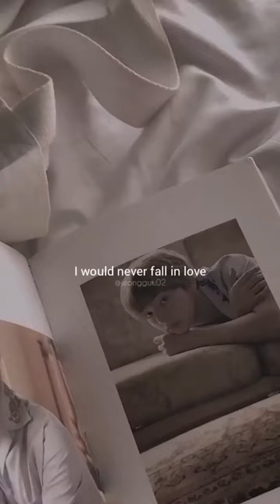until I found him💜sehyung